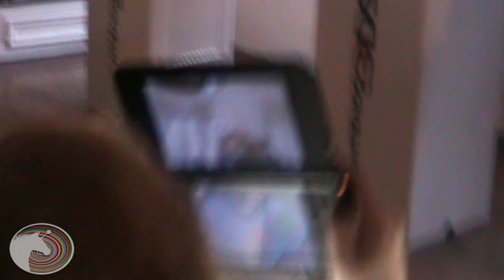Nintendo 3DS Holiday Special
Nintendo 3DS Holiday Line-up
Nintendo 2012 Holiday Event - Toronto

The Nintendo 3DS had its own section at the Nintendo Holiday Event and Paige was drawn to it almost immediately.
Rated E for everyone and already available in the Nintendo eShop, Pokemon Dream Radar is a cool little AR experience. The goal here is to collect rare Pokemon by shooting them out of the sky or in this case, your living room.  Check out Pokemon Dream Radar from Creatures, Inc. and Nintendo.

Looking for a game that makes you a fashion mogul/boutique owner? Paige looks at Style Savvy: Trendsetters, rated E for everyone and already out on the 3DS.  Make sure your boutique stays popular.  Players can also download new fashions and interact with boutiques and other players online.

Paper Mario: Sticker Star, out November 11th is from Intelligent Systems and Nintendo.  Paper cutout Mario is back in this new title that should be familiar to fans of the Paper Mario series.  Gain experience collecting stickers then use them in turn-based battle.
I had to get my hands on New Super Mario Bros. 2 already available for the 3DS.  I especially liked getting the Super Leaf back in action but all the coins made it feel a little like Mario in Vegas.

Both Paige and I really enjoyed Crashmo, the sequel to Pushmo that's set for release in the eShop on November 22nd.  The levels increase in difficulty and in Crashmo, there's some interesting gravity mechanics and other elements to bend your mind around.  Check it out for yourself.

Fluidity: Spin Cycle from Curve Studios and Nintendo will be in the Nintendo eShop on December 27th.  It`s a fun Puzzle game where you control your little puddle of water through mazes by tilting the 3DS.  You`ll also need to master changes of state as you convert to ice or vapor to progress.

Paige also took a quick look at Freakyforms Deluxe: Your Creations, Alive!  Available for the 3DS on November 5th .  Players create characters called Formees to explore the game and complete goals.  Freakyforms Deluxe adds multiplayer and other environments to interact in.

While we were there we also had fun playing some DS games like Pokemon Black Version 2 and others.  The Nintendo Holiday Event had a lot to offer players looking for their hand-held fix.

We share developer interviews and detailed hands-on for the most anticipated Wii U launch titles.